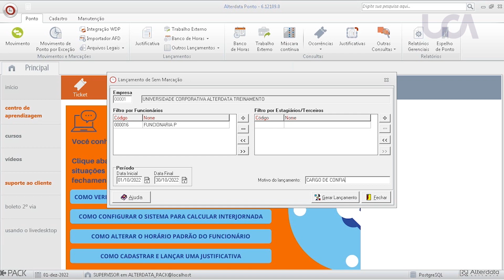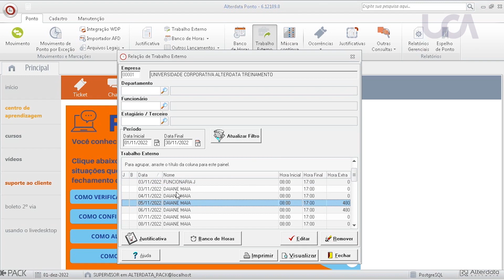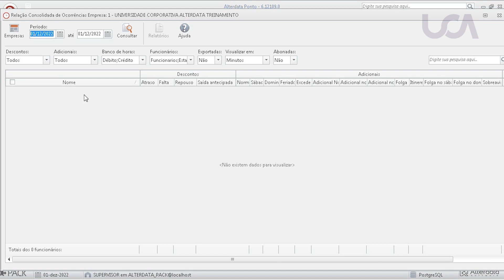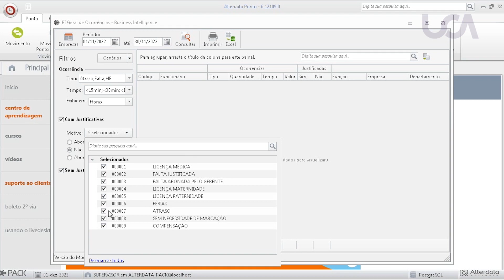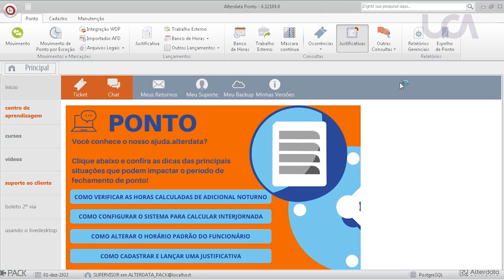Ponto Eletrônico - Parte 26 - Outros Lançamentos - Ocorrências - Justificativas